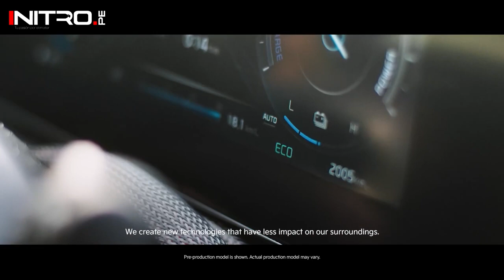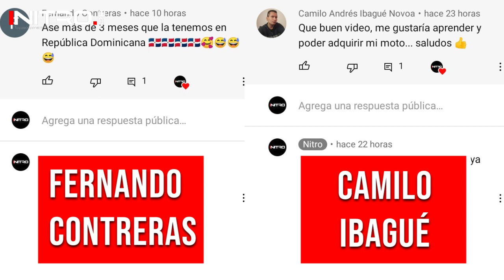Kia Niro 2022 / ¡Conoce los detalles de su segunda generación!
El Kia Niro de segunda generación se comercializará próximamente luego de haber sido visto en el Salón de Movilidad de Corea. Su llegada a nuestra región apunta para el año 2022 o 2023. ¿Qué les parece este modelo?

00:41 Diseño
01:50 Interior
02:23 Motor